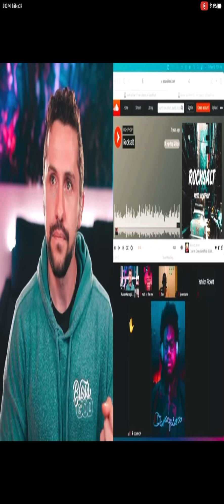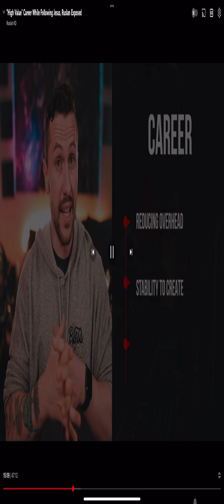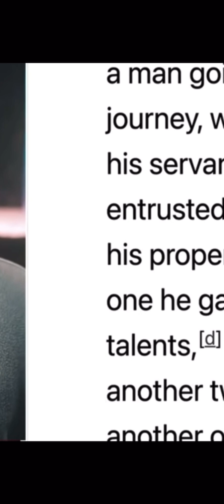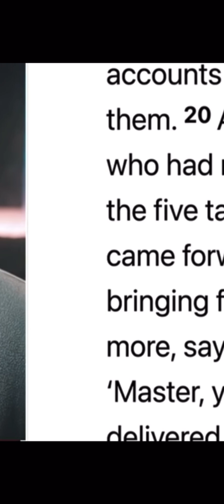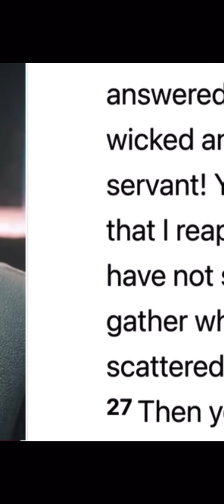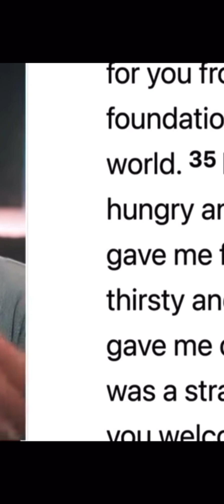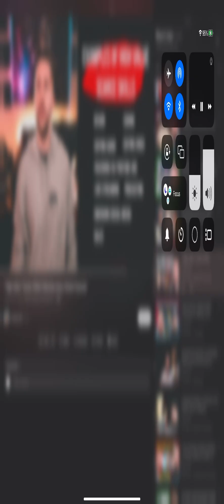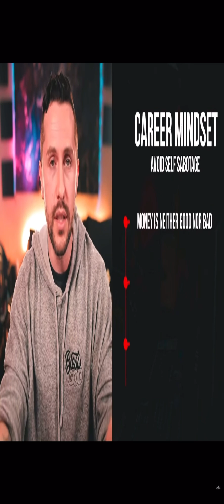Ruslan’s money idol exposed